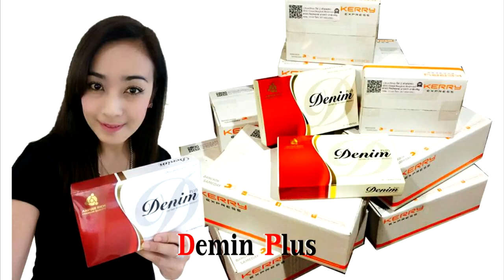ราศีใดที่มีโชคบุญหล่นทับ ได้ตั้งเนื้อตั้งตัว โดย อ.ภูมิ การันตี